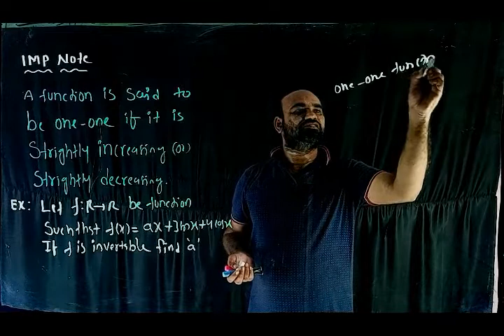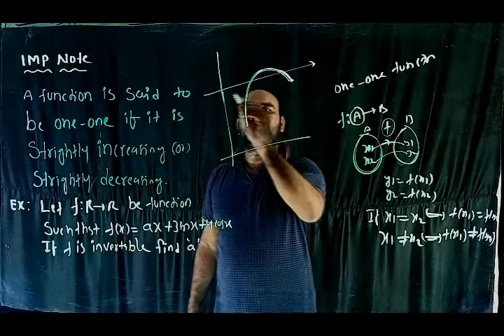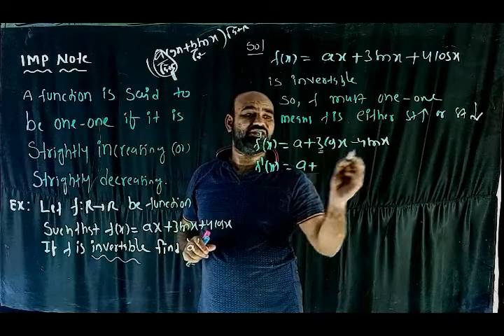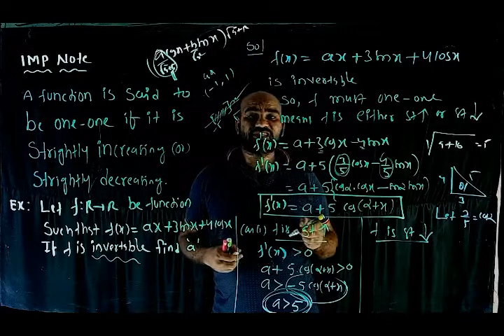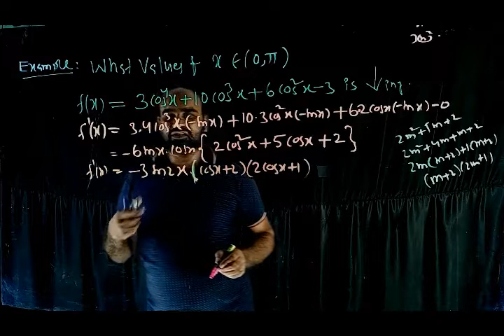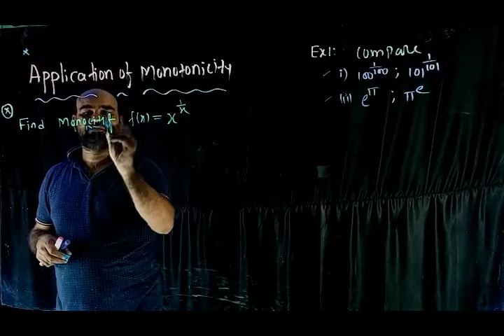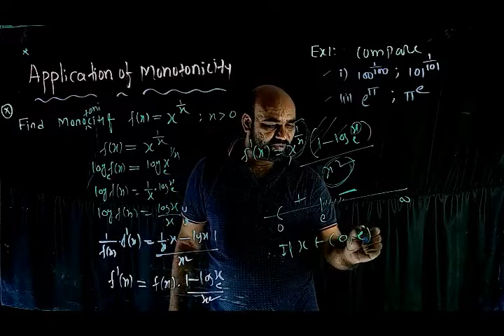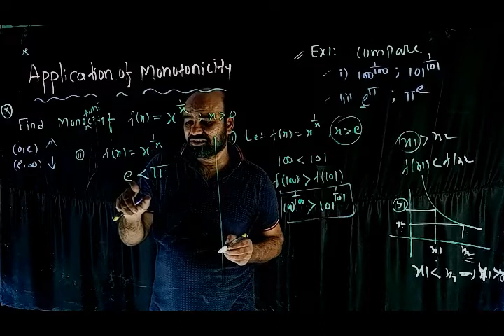MONOTONICITY -3 (JEE MATHEMATICS)